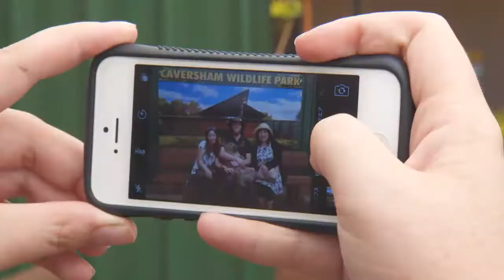Destination WA - Wombats at Caversham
30 minutes from the Heart of Perth is Caversham Wildlife Park, a favourite destination for both locals and visitors around the world and a real must if you want to visit the real Australia.